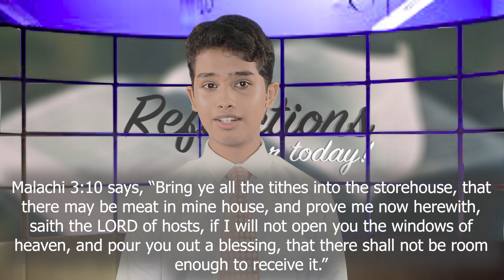The Miracle of Tithing | Reflection for Today | Marc Pedrin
God works when are faithful in returning His tithes!